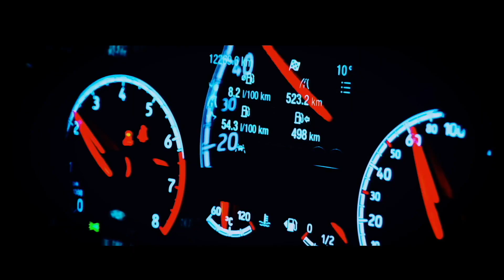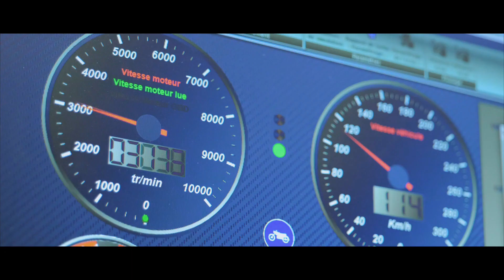ON VOUS EXPLIQUE LE PASSAGE AU BANC D'UNE MOTO !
Passage au banc de ce Yahama R1 de 2002 🏍

Vous êtes motards et vous souhaitez connaître la puissance de votre machine ?

N'hésitez pas à nous contacter pour fixer un rendez-vous !

Nous vous informons que les passages au banc moto sont pour le moment disponibles uniquement dans notre centre de Paris.

Profitez de 10% de REDUCTION sur toutes les Reprogrammations Moteur Stage 1 avec le code : SHIFTECHTV10

► Nous suivre / To Follow :
Facebook Shiftech Lyon :